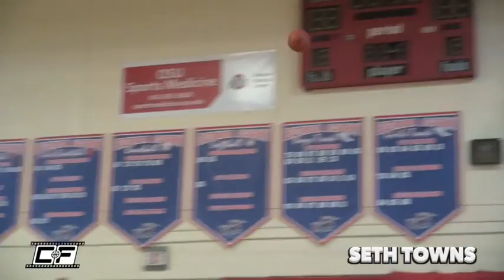Seth Towns COOKS DEFENSES (NEW Mixtape)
CourtsideFilms.com / Follow @CourtsideFilms on Twitter and IG
NCAA Certified Scouting Service